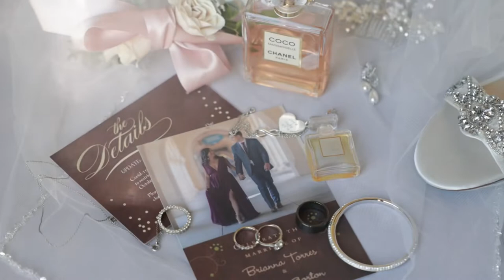Gorton Wedding Photo/Video Slidshow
Gorton wedding photo/video slideshow

A small video I put together from a wedding I shot last year. I was the photographer but managed to capture a few video clips and I came up with this.